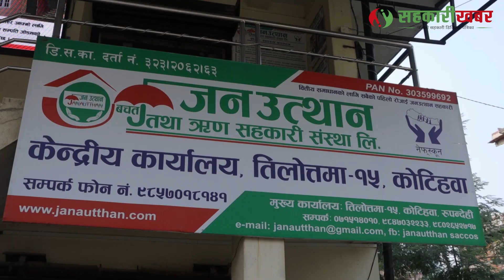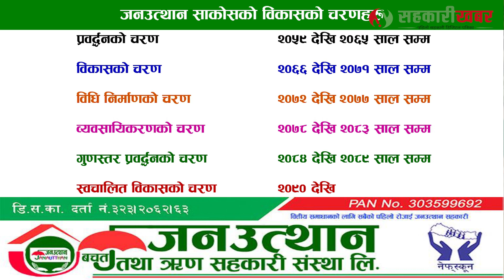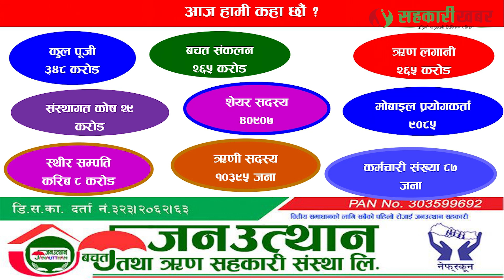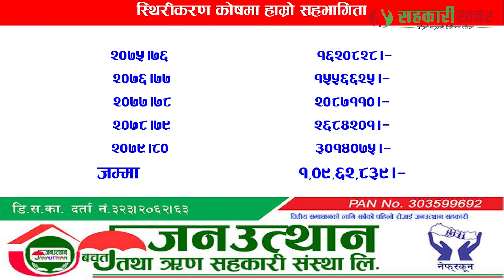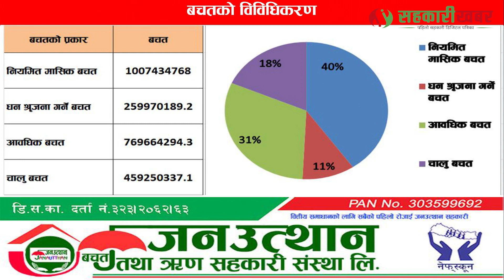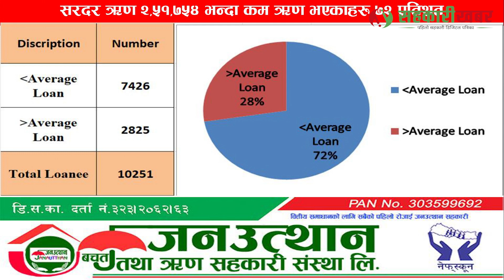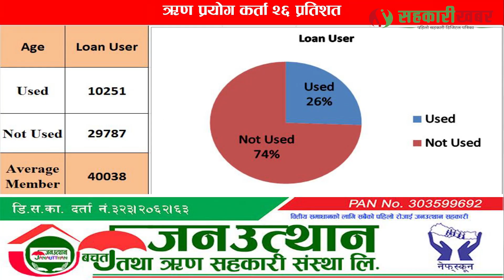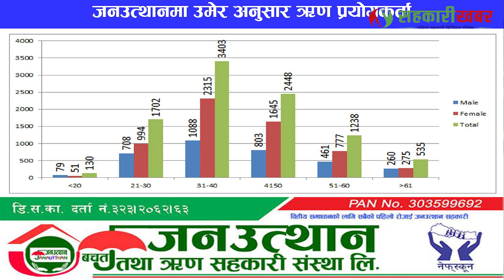यस कारण जनउत्थान नेपालकै सर्वोत्कृष्ट सहकारी